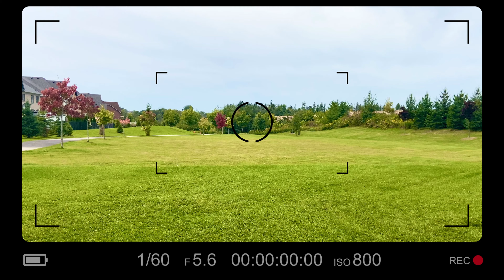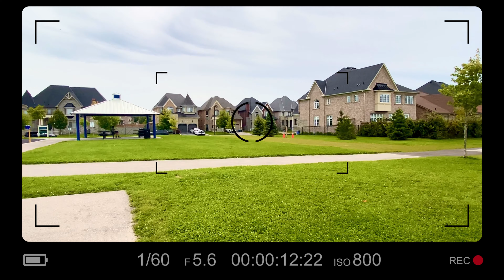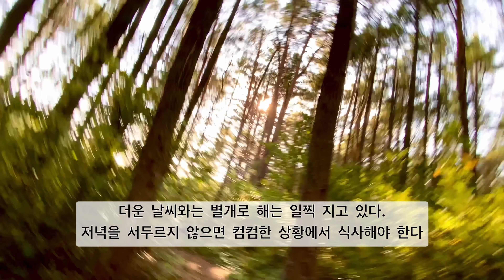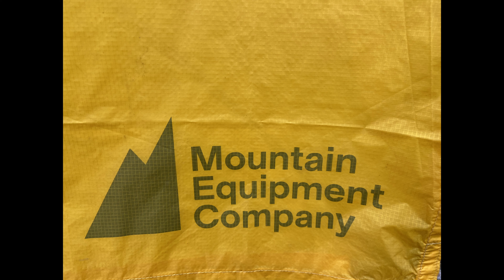2023년 9월 2일 Pog lake camping Day #1